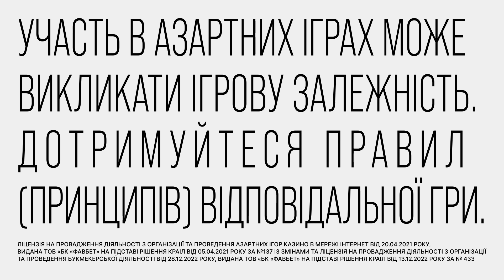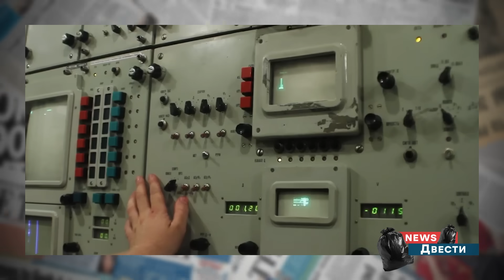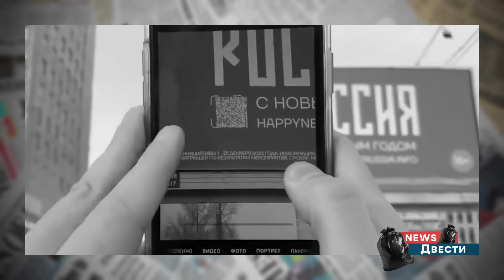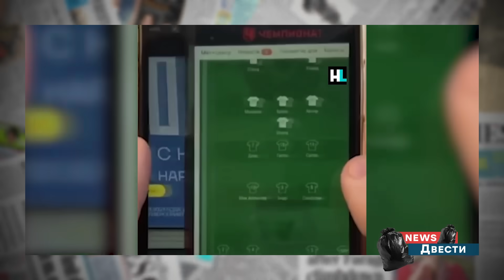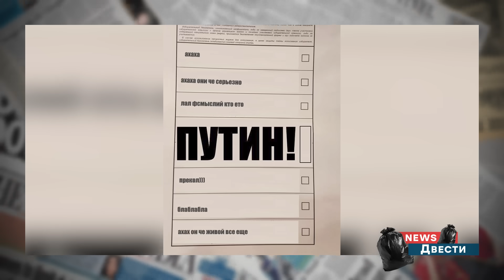РЕШЕНО! БУДУЩЕЕ РОССИЯН С НОВЫМ президентом... Путиным | News ДВЕСТИ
Смотрите в выпуске главных новостей из-за поребрика:

🙈 Россию без Путина хотят видеть в Питере.
🙈 Оппозиция выдвинула неожиданного кандидата в президенты РФ.
🙈 Соловьёв собрался дойти до Атлантики.

🧠💥Самые абсурдные и сомнительные новости из-за поребрика – смотрите в News ДВЕСТИ!